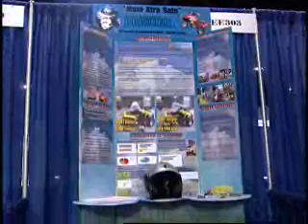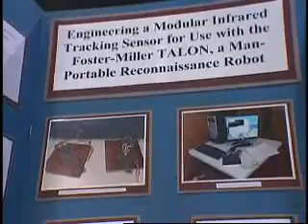2008 Intel International Science and Engineering Fair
Monday, May 12th
Project Set Up: Inspirational Students